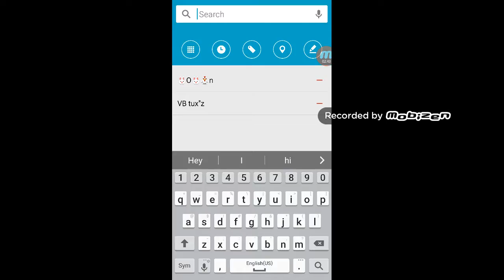Playoff semifinals part 1